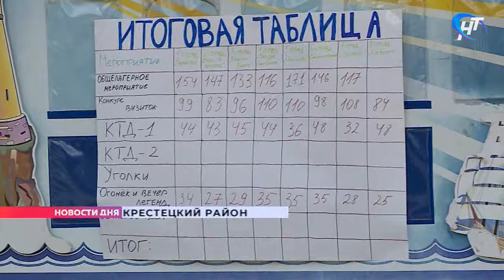Школа вожатых в этом году прошла на базе детской флотилии «Парус»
Близится лето и начало сезона детского отдыха. А пока будущие наставники – сами в роли учеников. Школа вожатых в этом году прошла на базе детской флотилии «Парус».